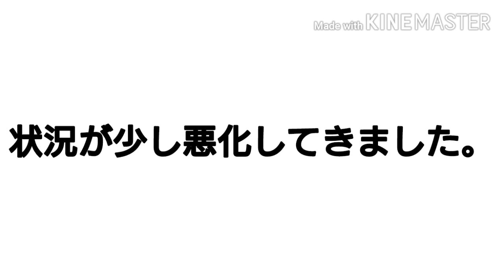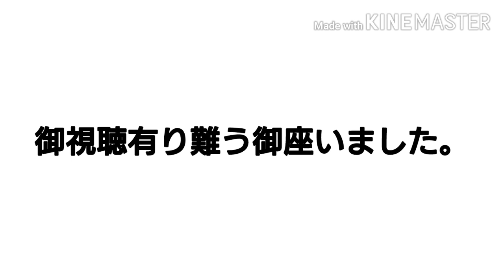【マジで千葉】東京湾奥千葉港マダコいます❗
2日連続で千葉港にマダコ釣行 本日梅雨の合間での穏やかな天気で表面上釣れそうな気配でしたが結果はいかに